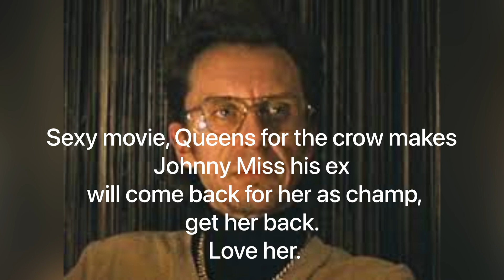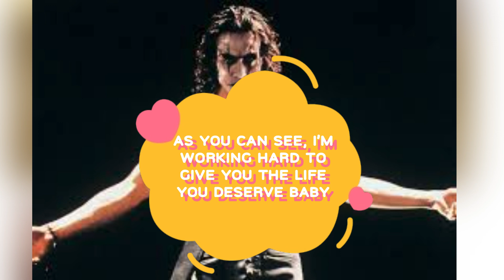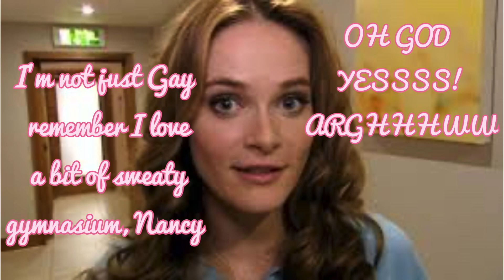The Gayest Man Alive (ONE HOUR)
Join the gay maestro on this 45 minute journey advertises one hour as a little gay teaser for the full hour version. Can you keep up with the Gay maestro on his crazy Gay adventures? Gay Emoji RickRolled scars paparoach with only a select few hours of recordings of the Gay maestro, the Gay Meister is a very secretive man and hard man to track down and find there is only limited, candid recordings of his conversations. This is an array a mix and match up a compilation of some of the best known recordings found across 50 years of Gay maestro some say he's been here since the dawn of time son say he just lives different lives and reincarnates himself people remember him being 16 in 1985 people remember him being 15 back in 1945 things don't add up. With the Gay maestro. Can he slow down time? Can he reincarnate himself? Is he a Demon a goblin a ghoul? No of course, not is he God coming back? Is he the human body of God Jesus figure from the modern day? Who knows all we know is he is the gayest man alive.